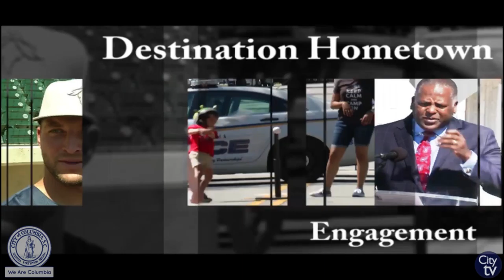Destination Hometown | Fire Prevention Parade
This week's Destination Hometown is excited to promote the annual Fire Prevention Parade that will happen this Saturday (October 13th) at 11:00 a.m. on Barhamville Road. After the parade, join the Columbia-Richland Fire Department at the Drew Wellness Center for a Block Party with food, games and informative fun!

Weekend Watch specifically informs citizens of weekend activities and events and is distributed every Thursday morning!

For more information please visit our If you would like to join the newsletter recipient list, please email pio.columbiasc.net.